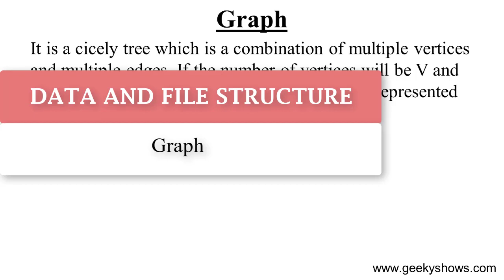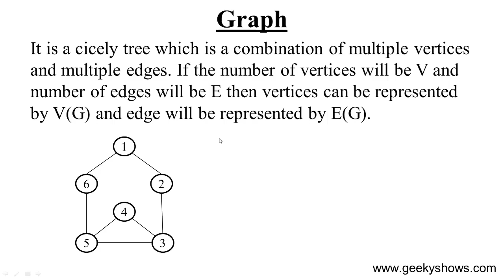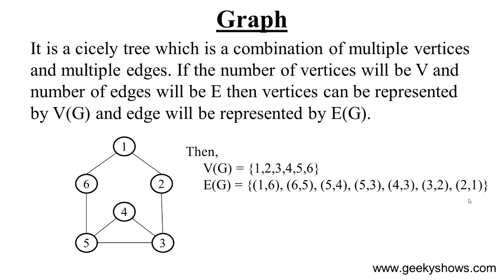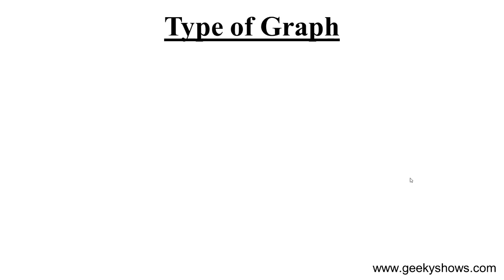Introduction to Graph (Hindi)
Introduction to Graph